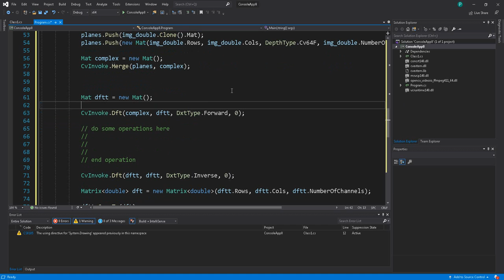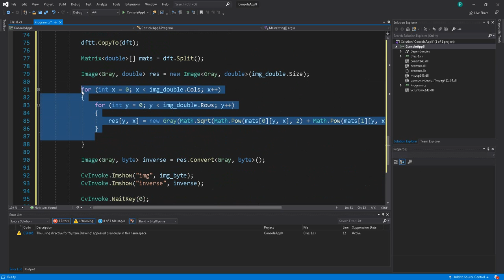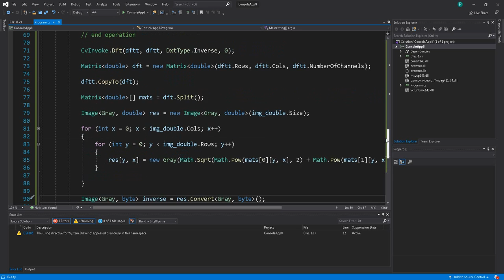DIP c# in arabic - Inverse Fourier transform